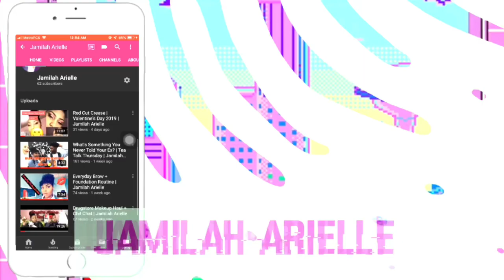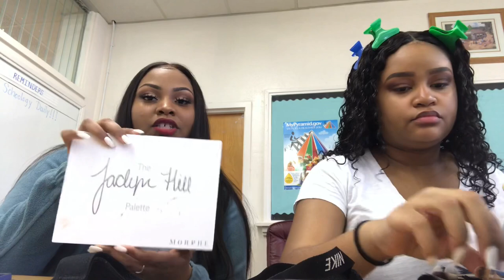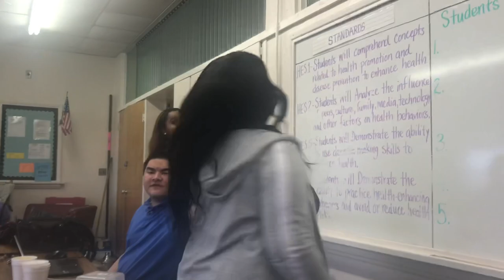Cap and Gown GRWM + Vlog🎓 | Senior Vlog pt.2 | Jamilah Arielle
Come join me while I take my senior cap and gown portraits!!! This is a very exciting yet emotional time in my life so I decided to share this memory with you all!! Hope you enjoyed!!

Let’s be social media buddies!!

DM or message me your thoughts and ideas any feedback is GREATLY appreciated❤️